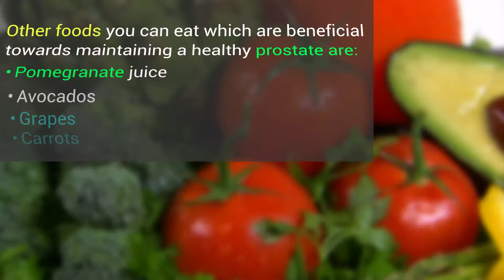Foods To Help Prevent Prostate Cancer - Anti Prostate Cancer Diet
The importance of proper nutrition should never be underestimated, especially when it comes to your prostate health.

With that sentiment in mind, it’s essential to understand that how we fuel our body will determine the future of our prostate health.

Here are some healthy foods that over the course of several different studies have been shown in preventing the development of prostate cancer.

Tomatoes contain a very powerful antioxidant called Lycopene.  Lycopene attacks free radicals, aiding your body in reducing your chances of the developing of prostate cancer.

Green tea contains polyphenols and flavonoids both of which are strong antioxidants. Green Tea is also a wellspring of catechins which are currently undergoing study for their anti-cancer properties. Green tea has also been shown to moderate and/or prevent the advancement of prostate cancer.

Such vegetables include broccoli, cauliflower, Brussel sprouts, kale, and cabbage. Some researchers have suggested that the phytochemicals found in these vegetables can selectively target the cancerous cells leaving the healthy prostate cells unaffected.

Fish such as Salmon, herring, and trout which are rich in Omega-3 which may benefit you in preventing the development and progression of prostate cancer. A past study in Sweden conducted over the course of 30 years showed that men who forfeited fish in their diet were three times more likely in developing prostate cancer. As opposed to similar men in the same study who consumed fish regularly as part of their diet.

Other foods you can eat which are beneficial towards maintaining a healthy prostate are:
• Pomegranate juice
• Avocados
• Grapes
• Carrots

When deciding to make dietary changes it’s important to always consult your physician first. This holds especially true if you are currently undergoing treatment for prostate cancer.

They will assist you in setting realistic goals for yourself and offer practical suggestions that won’t require a complete overhaul of your current diet.